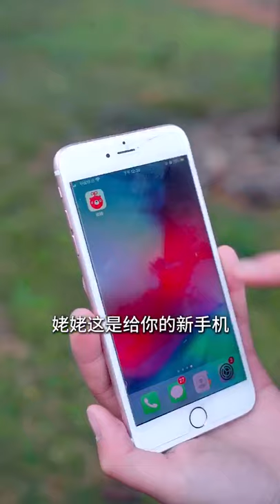Asean Forest Life with Delicious Food, Amazing Man Cooking, ASMR Chinese Spicy Food Challenge